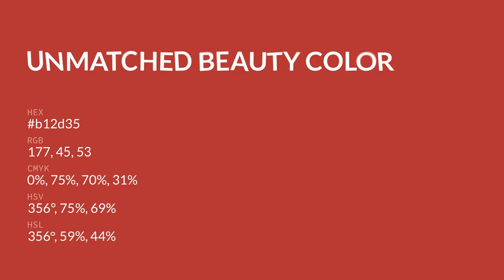Unmatched Beauty color b12d35 hex color - Brown color - Cool color b12d35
What color is Unmatched Beauty ? b12d35 hex color - Brown color - Cool color b12d35

Hex b12d35 Color Code is also known as Unmatched Beauty color.